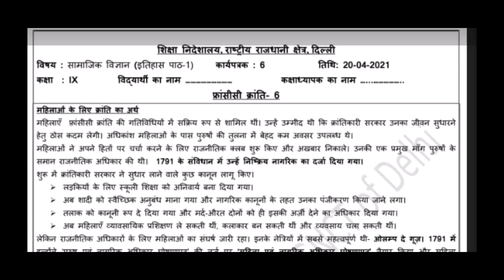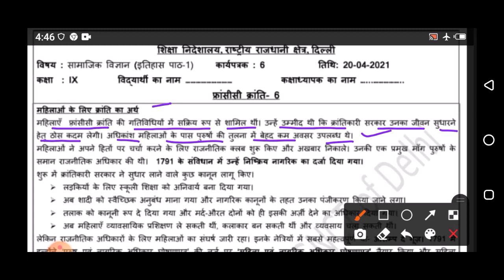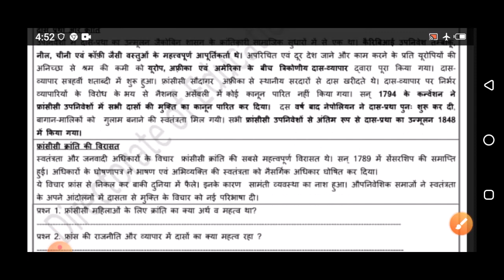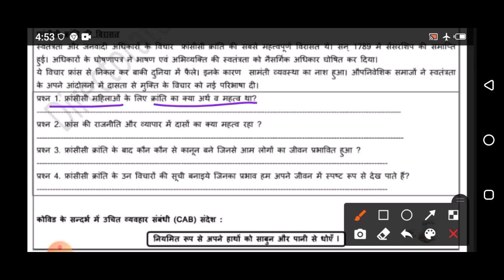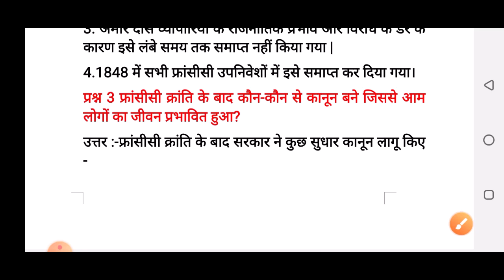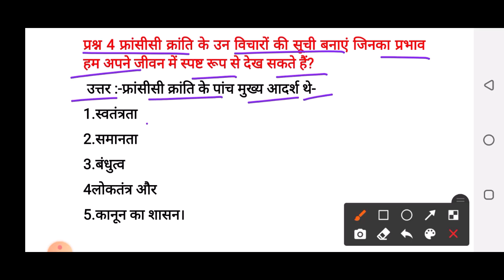Class 9 Worksheet 6 Social Science Hindi Medium | 20 Apr 2021 | SSt Worksheet 6 | Edu Villa Point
@Tech Monetize   @Edu Villa Point   @Rahasya Chalisa

20 April 10 class  worksheet
20 April 10th class worksheet
20 Apr  Worksheet 6 Social Science
20 Apr Worksheet 6 Social Science
20 Apr Worksheet 6 math
20 Apr  Worksheet 6 science
20 Apr Worksheet 6 science hindi
20 Apr Worksheet 6  vigyan hindi me

doe worksheet
Class 9th worksheet Social Science
20 Apr  doe worksheet Class 9
Class 9 Worksheet 6
worksheet
doe worksheet

20 April Social Science Worksheet 6 Class 9
20 April Sst Worksheet 6 Class 9 in Hindi
20 April Social Science Worksheet 6 in Social Science

Worksheet 6 in Social Science

Subject : Social Science  Topic : Social Science Worksheet
Social Science class X Worksheet 6 Social Science
Delhi govt School
9th class worksheet
20 April Doe worksheet Class 9
Class 9th Social Science worksheet Link
Class 9 Social Science Worksheet Link
Pdf Worksheet
Social Science_Worksheet
Social Scienceworksheet3
Class9Social Scienceworksheet3
Social Scienceworksheet3
Social Science Class 9 Worksheet 6 Solution
Class 9 Social Science Worksheet 6 Social Science | Worksheet 6 Class 9 Social Science 20 April Delhi Govt School